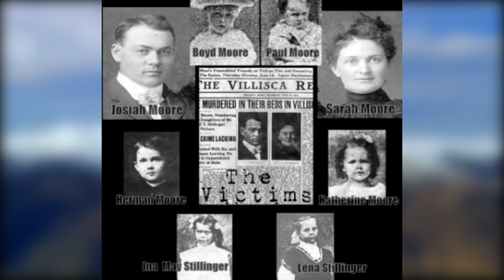10 Haunted Houses That are Actually Real!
Today we'll be going through 10 Haunted Houses that are actually real.